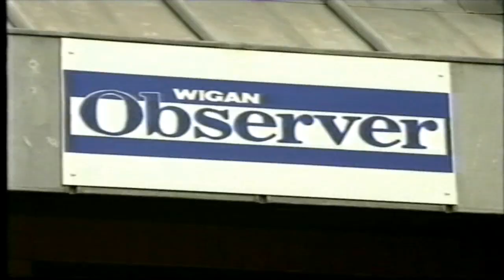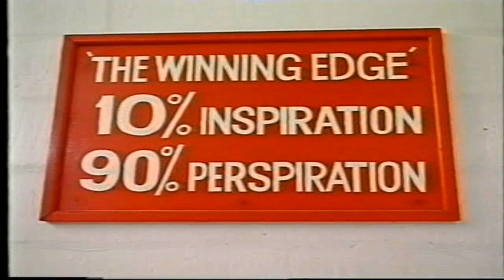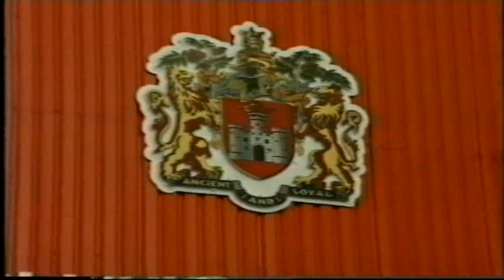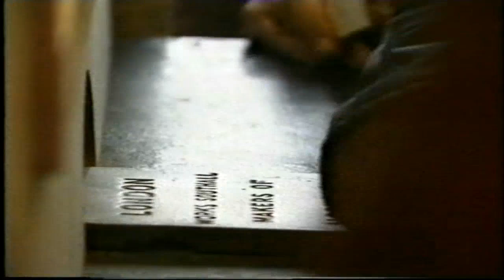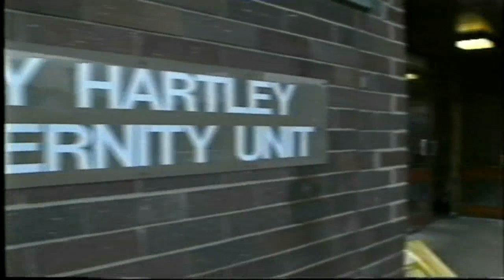Up and Under - Episode 2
Friday 1st May 1992 - 9:30pm BBC TWO

Episode 2 - Buying Your Way Out of Trouble.
Wigan's rugby league team signed the outstanding Australian player, Gene Miles. But he got injured and in a smoke-filled boardroom, chairman Maurice Lindsay must sort out how to strengthen the side. There's one obvious player to go for:
Martin Offiah , who's in dispute with his club Widnes. Will Widnes sell him, can Wigan afford him, and will Gene Miles regain his form?